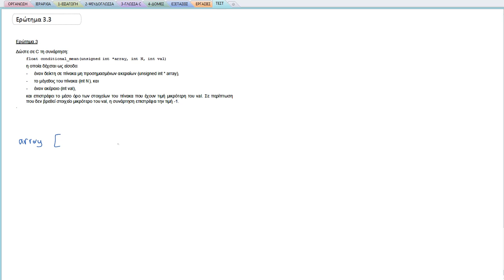ΠΛΗ10 ΤΕΣΤ 24 - ΑΣΚΗΣΗ 3.3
Γλώσσα C